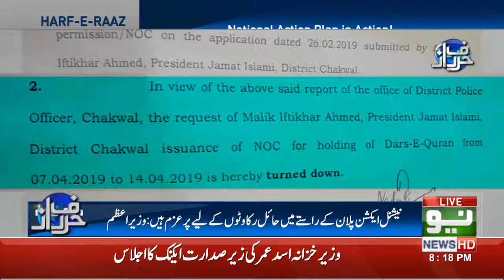Harf e Raaz Orya Maqbool Jan about Dars e Quraan Cancellation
Harf e Raaz Orya Maqbool Jan about Dars e Quraan Cancellation in Chakwal which was arranged by Jamaat e Islami